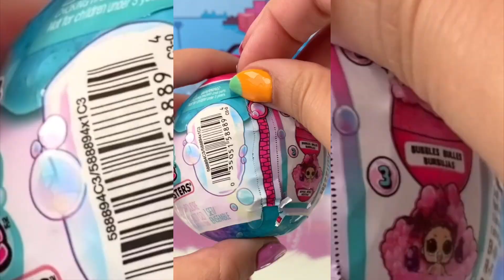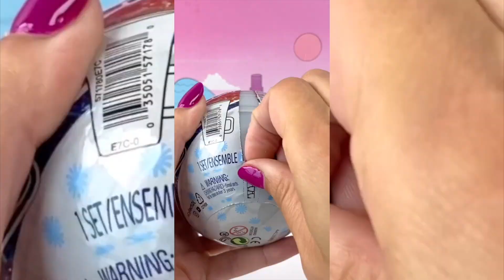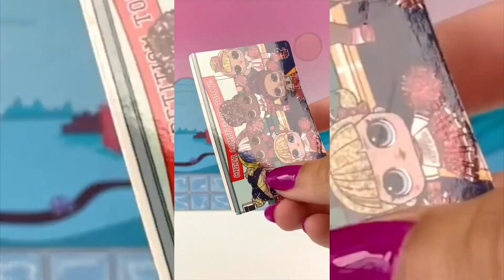UNBOXING 21+ Blindbags L.O.L. Surprise